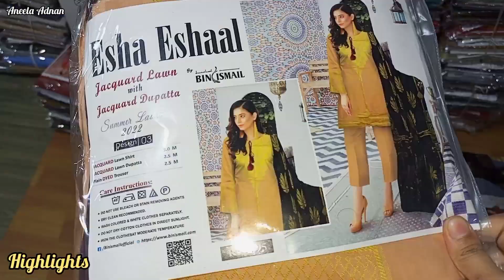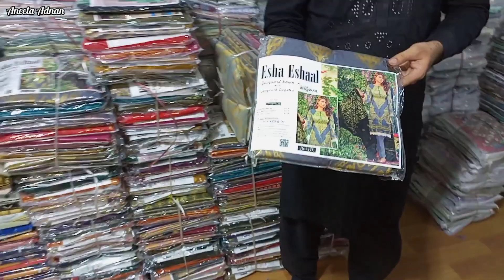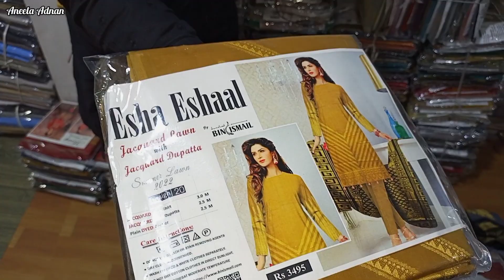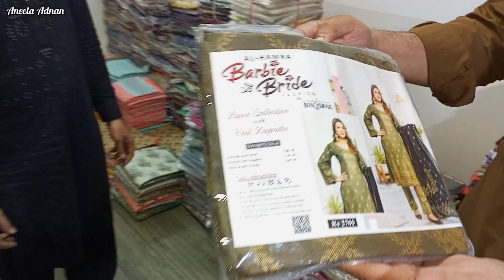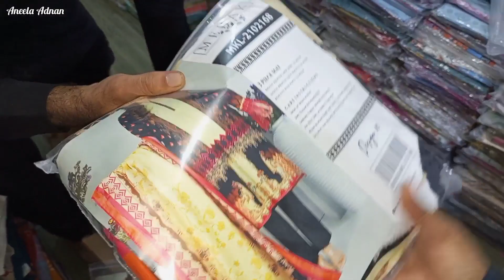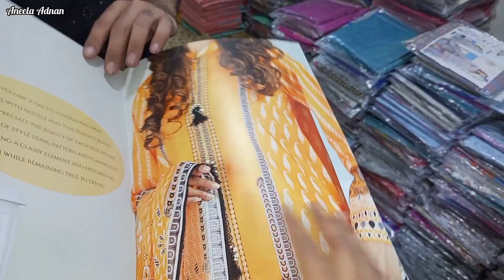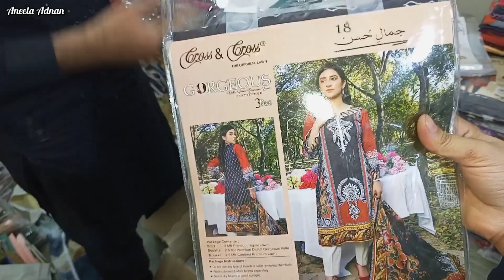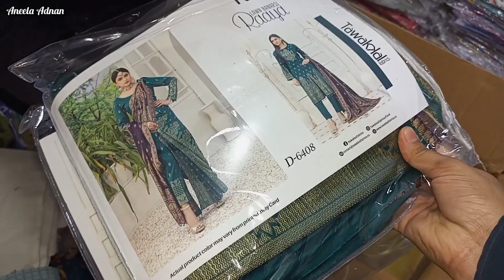**New Dhamaka Jacuard Collection**Super Wholesaler Branded Lawn Collection2022|Binsaeed,Saya,khaadi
**Super Wholesaler**Branded Jacuard Lawn Collection2022|Lawn summer collection2022in wholesale price
Lawn 2022 Summer collection|Branded wholesale lawn summer collection|Gul ahmed,khaadi,Binsaeed,2022

Addres shah faisal colony
milatown
Map location

Adnan Arts
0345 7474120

All over pakistan COD contact
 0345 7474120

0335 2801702